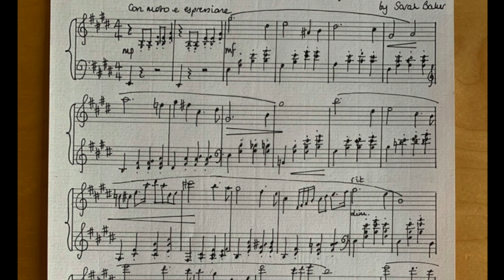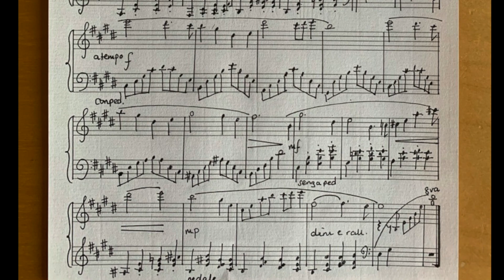A Reflection of Ida (piano)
A piano solo, inspired by the story of the lost sheet of music, originally given to Ida by her father before he went to fight in the First World War.